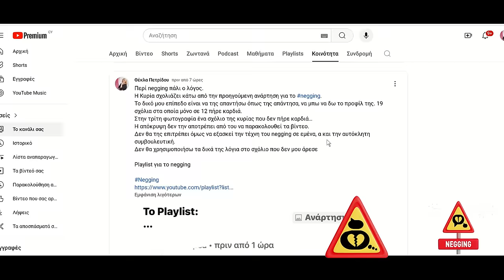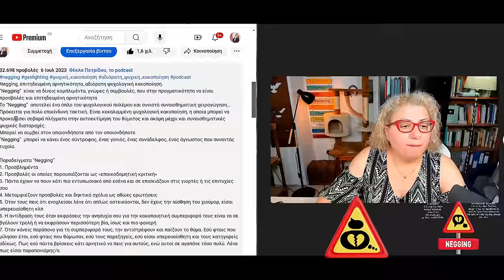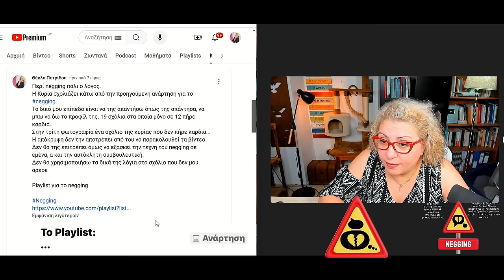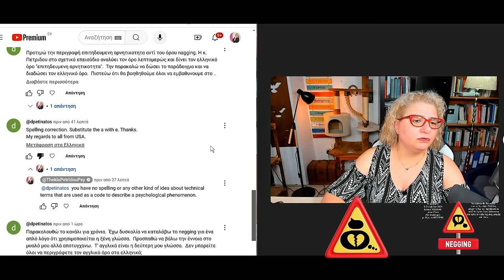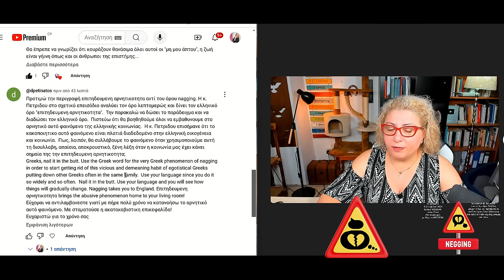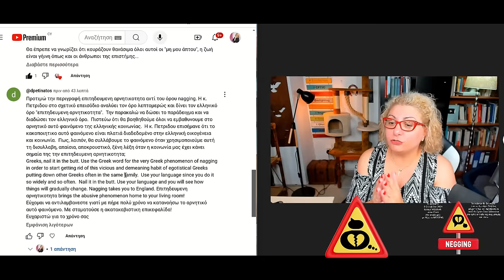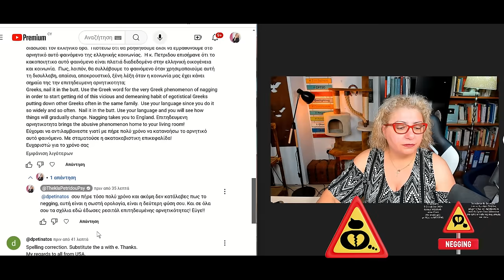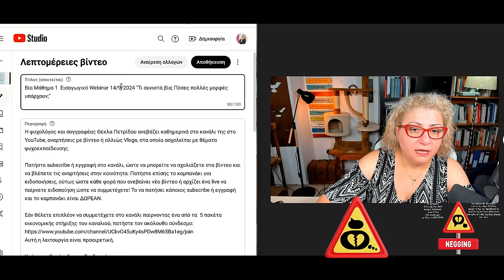Οι αναρτήσεις πρακτικών παραδειγμάτων negging στην καρτέλα κοινότητα είναι αποκαλυπτικές!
Το Σάββατο
5 Οκτωβρίου 2024 έχουμε WEBINAR μέσω Zoom
στο κανάλι μας με θέμα το negging !

Το webinar θα διαρκέσει
από τις 6μμ ώρα Ελλάδος μέχρι τις 9μμ και πρόσβαση σε αυτό θα έχουν όσοι βρίσκονται στο τρίτο επίπεδο της συμμετοχής και πάνω.

Αν θέλετε να το παρακολουθήσετε, αλλά και να έχετε πρόσβαση σε όλα τα προηγούμενα webinars

Μπαίνοντας στο τρίτο επίπεδο, θα έχετε και όλα τα προνόμια του πρώτου και δευτέρου επιπέδου.
Μπορεί κάποιος να γραφτεί μόνο και για ένα μήνα.

Προνόμια πρώτου επιπέδου:
Σήματα αφοσίωσης δίπλα από το όνομα σας

Emojis μόνο για μέλη
Videobooks ψυχοεκπαιδευτικών βιβλίων

Σύντομα βίντεο μόνο για μέλη

Προνόμια δεύτερου επιπέδου:
Παλιότερα βίντεο μόνο για μέλη

Book Club της Δευτέρας!

Πρόσβαση στα βίντεο από το Book Club

Προνόμια τρίτου επιπέδου:
Τα νέα βίντεο χωρίς διαφημίσεις

Ένα webinar το μήνα, σε ημέρα Σάββατο

Πρόσβαση σε βίντεο με τη θεωρία των webinars